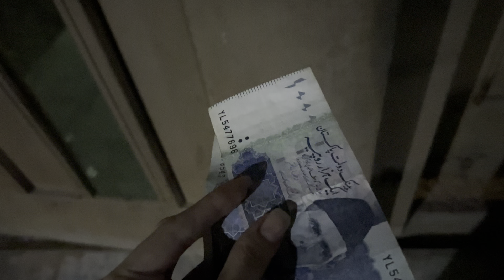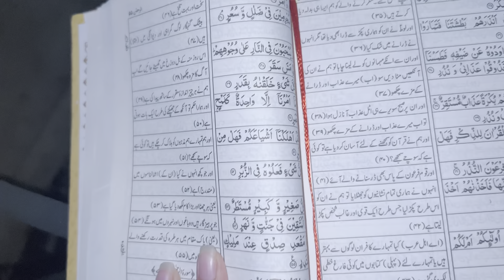Spend A Day with Us!! 🎀 We had A lot Junk Food Today || Productive Day || Muslims Routine 🤲🏻